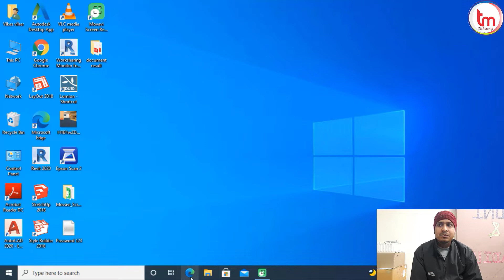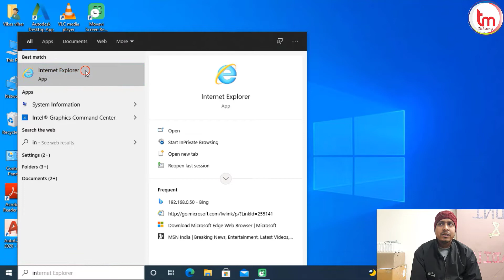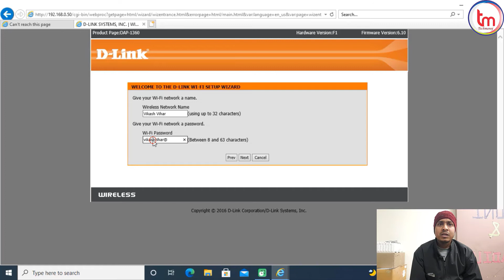how to setup d'link dap-1360 wifi extender | DAP-1360 SET UP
how to setup d'link dap-1360 wifi extender
D-Link DAP-1360 Setup

Hello Guys.
In this video you will learn how to configure D-Link dap-1360 wireless range extender setup